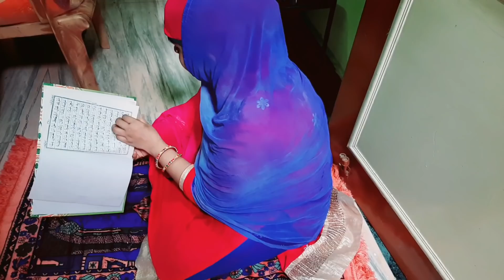Aap Sabhi Ko Jumma Mubarak Dekhyie Mera Friday Vlog Share Aliya, Inaaya Clothes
- i request you all dear friends press bell button icon for latest video notification